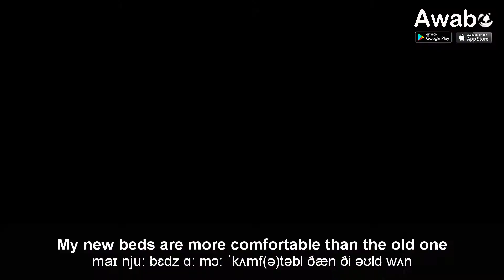The comparative adjectives | English Speaking Basics | Awabe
Learn English Communication App of Awabe:
English speaking basics: The comparative adjectives